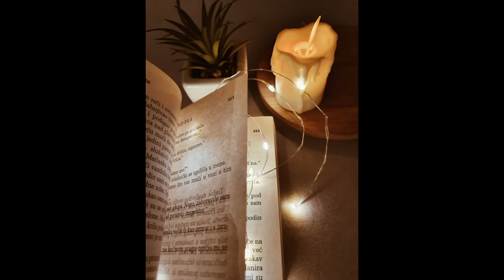How to decode your Dreams | The Spirit Realm Series Chapter 13 | Trailer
2 Chronicles 7:14

Open Diary